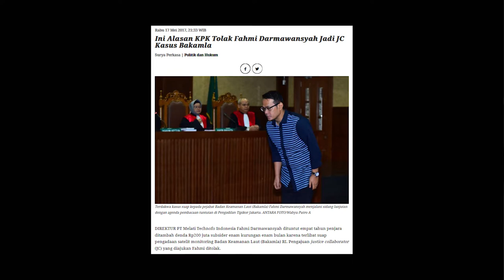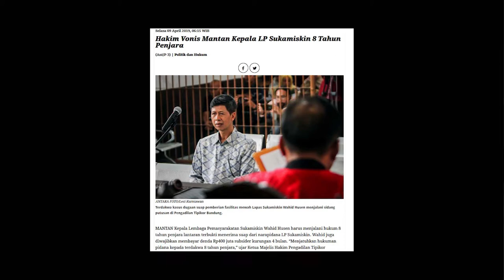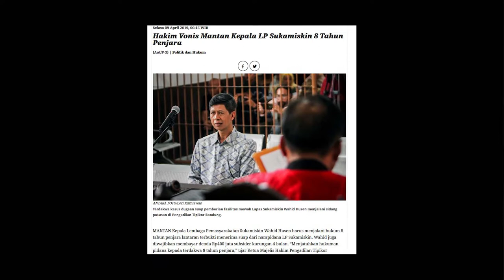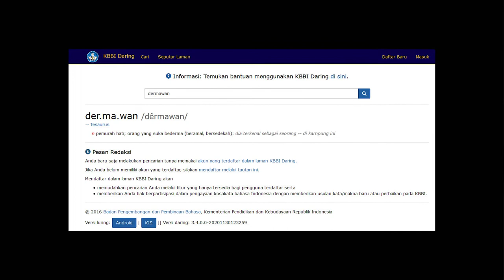Mahkamah Agung, Fahmi Darmawansyah, dan Koruptor yang Dermawan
Kabar gembira bagi koruptor kalau sudah tidak kerasan terkungkung di penjara. Mahkamah Agung (MA) memberikan diskon hukuman kepada narapidana korupsi, salah satunya terpidana Fahmi Darmawansyah.

MA mengabulkan peninjauan kembali (PK) yang diajukan Fahmi. Bahkan hukuman Fahmi dipangkas dari 3,5 tahun menjadi 1,5 tahun. Ia juga terbukti memberikan sejumlah barang kepada mantan Kepala Lapas Sukamiskin Wahid Husein seperti tas mewah dan mobil. Menariknya, meski terbukti, MA menganggap pemberian hadiah itu bukan karena fasilitas Lapas, melainkan karena kedermawanan Fahmi.

Pertanyaannya, apakah patut kata dermawan dialamatkan pada koruptor yang menghadiahi kepala Lapas? Apalagi jika duitnya dari hasil korupsi. Bukankah dermawan adalah atas dasar kemurahan hati bukan agar dapat fasilitas istimewa di Lapas. Dermawan kok hasil korupsi, apalagi berderma pada kepala Lapas.